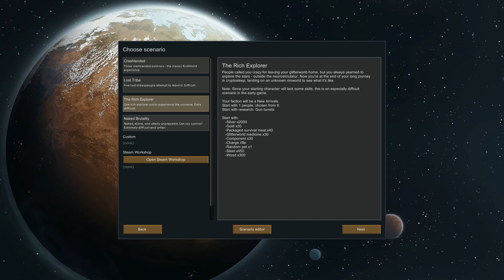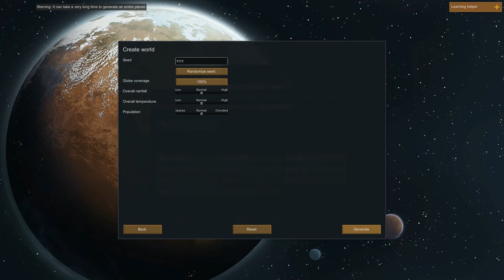Complete RimWorld Series 1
All the episodes from the RimWorld series, all in one place for easy viewing

RimWorld is a game where you must lean your colony in the right direction on a alien world. You can be aggressive, passive, a builder, trader or doctor. It's a fun game. I'd recommend playing it.